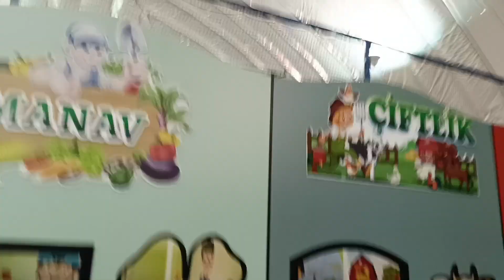Emirhan Top Havuzuna Zıplıyor ! Büyük Şişme Kaydıraktan Kayıyoruz !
Emirhan Ve Masal İle Büyük Oyun Alanına Geldik ! Emirhan Top Havuzuna Topların İçine Zıplıyor ! Büyük Şişme Kaydıraktan Kayıyoruz !